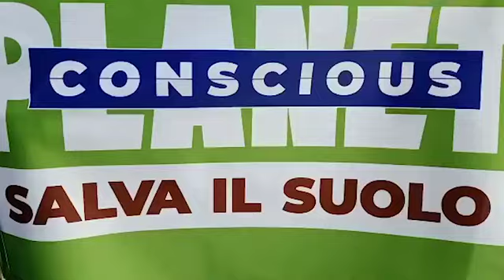Italy Earth Buddies making Buzz Joyfully for Save Soil Movement.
Video Clip Credits - Sadhguru, Isha Foundation